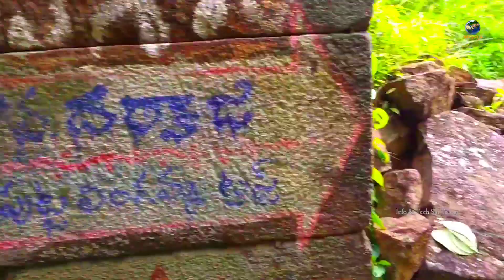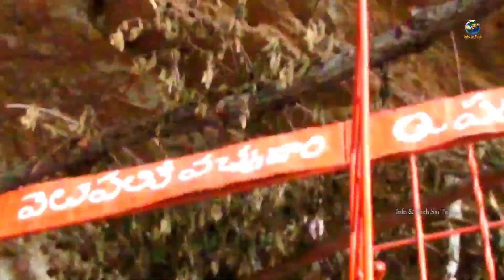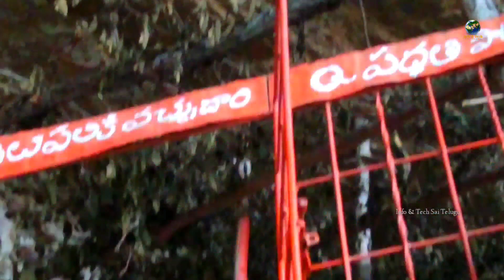🔰 Ramagiri killa Vlog from Begumpet to Ratnapur | Sairam | Info & Tech Sai Telugu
Ramagiri killa fort is a best place at Ramagiri mandal it's start at Sravanamasam